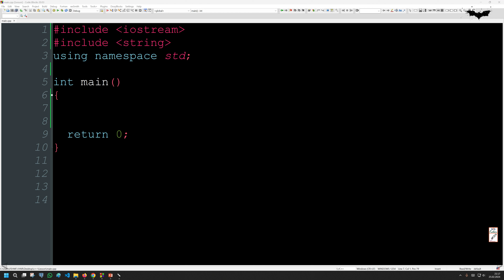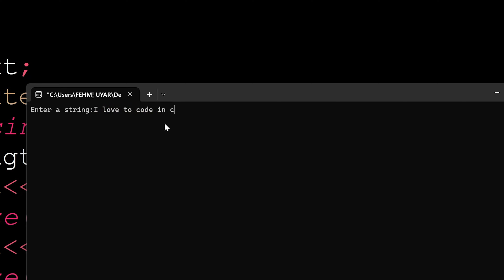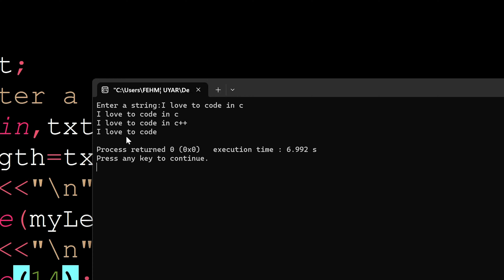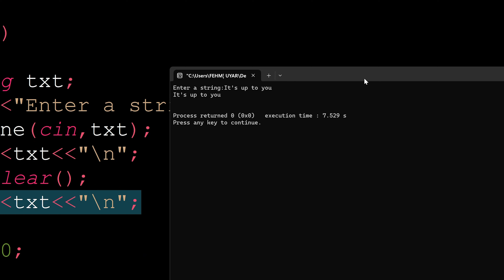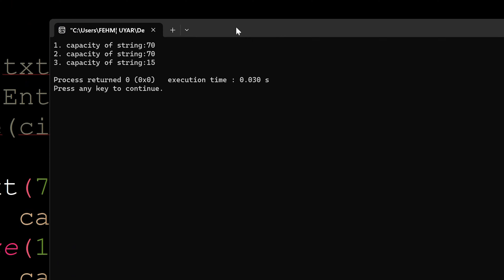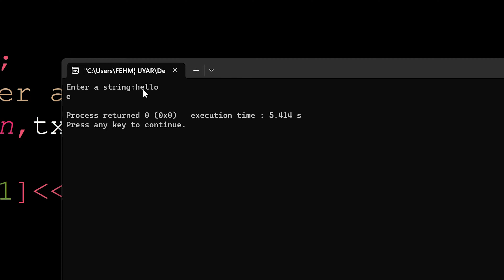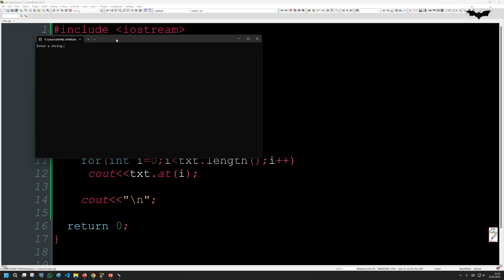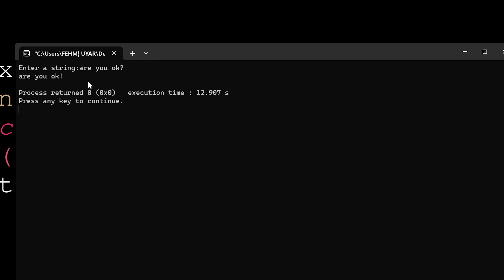Ders 45 C++ Programlamada Hazır String Fonksiyonları 3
00:00 resize fonksiyonu
03:45 size, length, max_size ve capacity fonksiyonları
05:50 clear fonksiyonu
06:35 shrink to fit fonksiyonu
09:35 stringlere erişim
11:02 at fonksiyonu
12:27 back ve front fonksiyonları